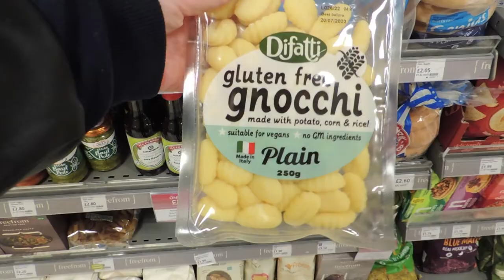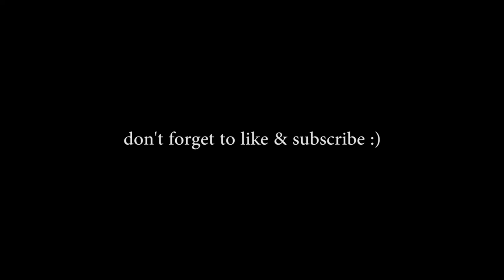moving to my first london flat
After flatsharing for so many years, I finally moved to my own flat! I am so happy to take you with me in this journey!